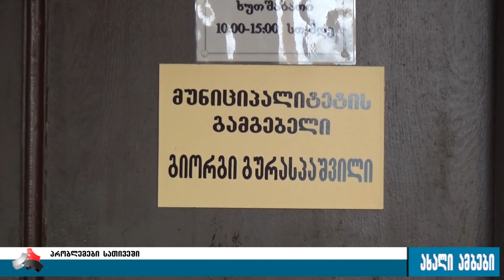სათივეს მოსახლეობა დახმარებას მოითხოვს 05.06.2017